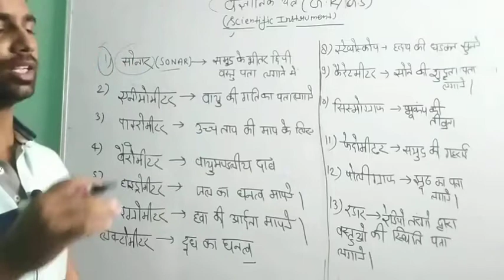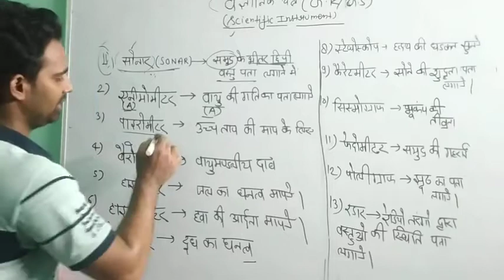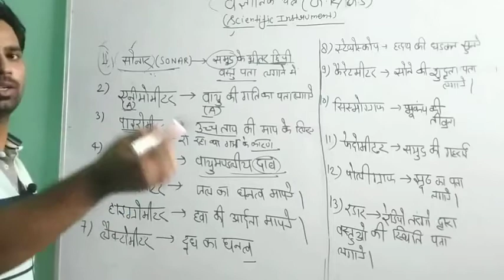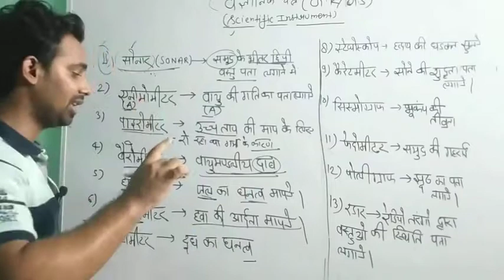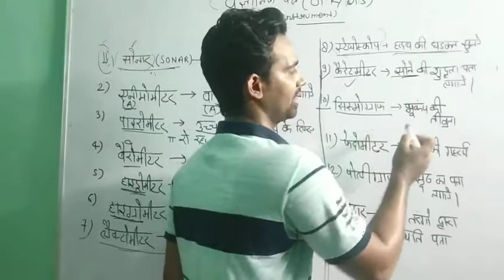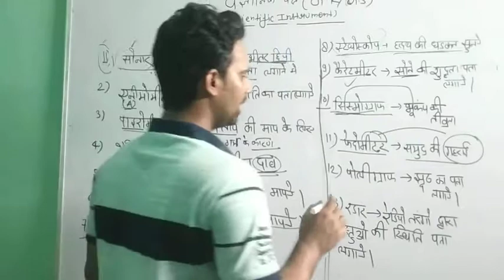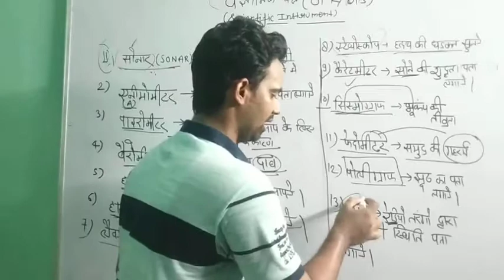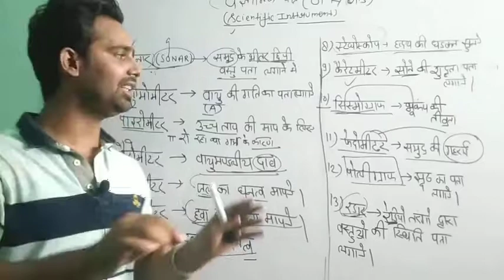Scientific instruments(वैज्ञानिक यन्त्र)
scientific instruments in english,scientific instruments in hindi with trick.